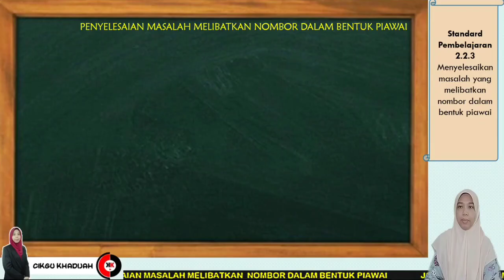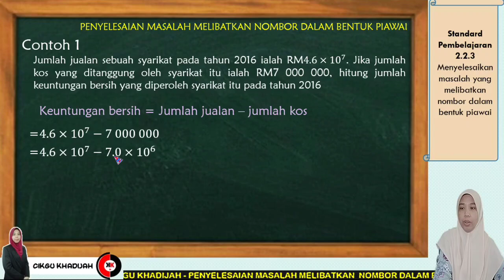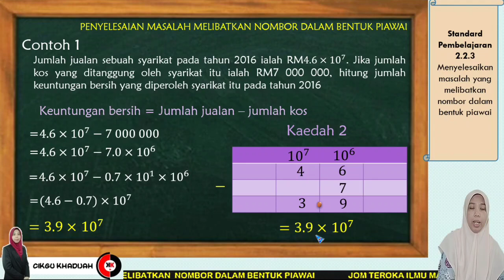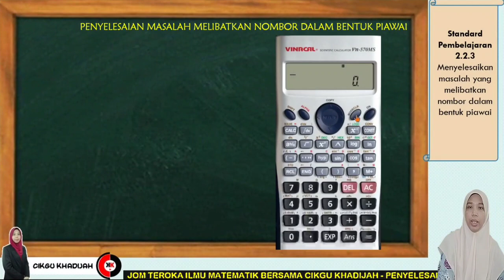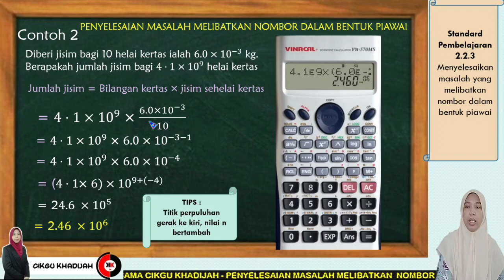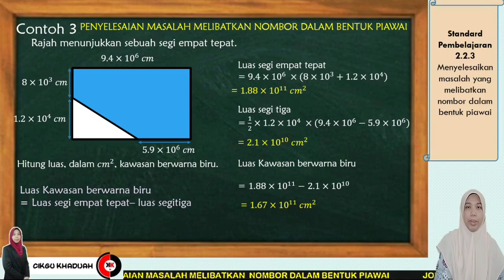2.2.3 BENTUK PIAWAI - Penyelesaian Masalah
2.2.3 Menyelesaikan masalah yang melibatkan nombor dalam bentuk piawai